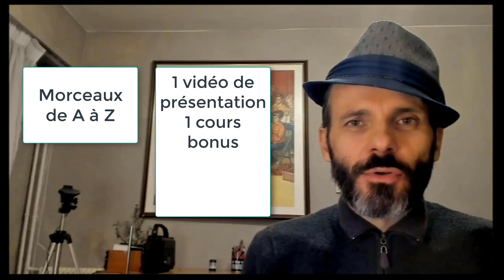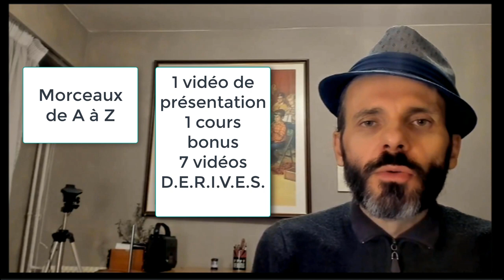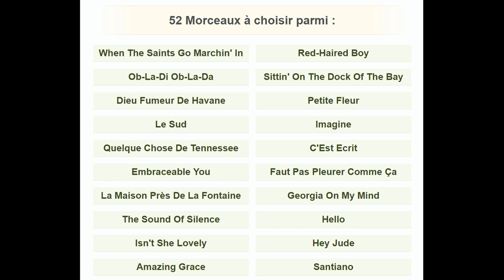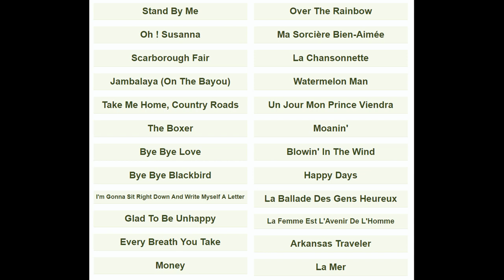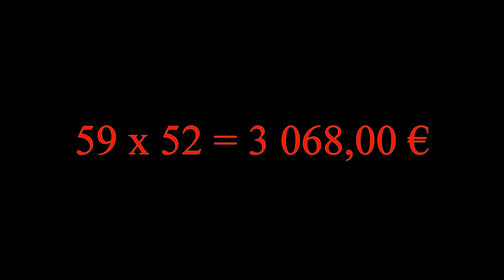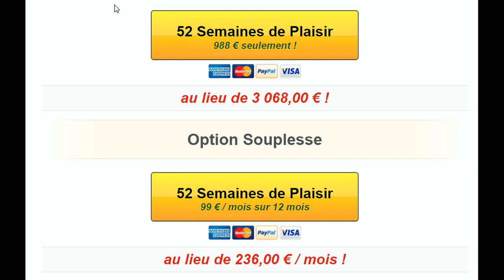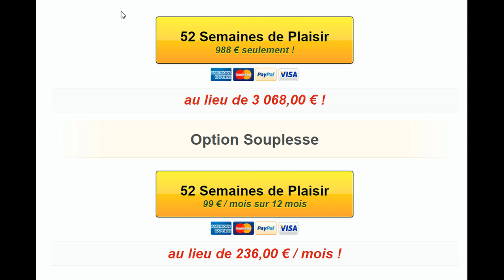un morceau par semaine - 52 morceaux incontournables - 52 semaines de plaisir à l'harmonica !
Un morceau par semaine à l'harmonica, pour 52 semaines de plaisir à jouer les morceaux incontournables !